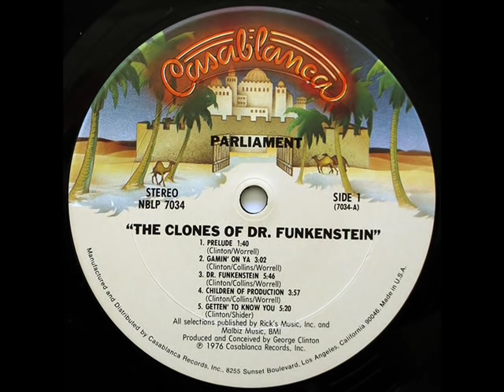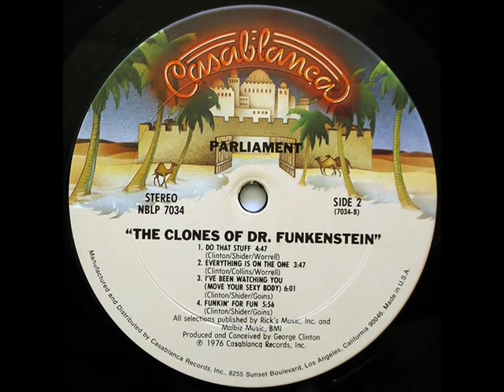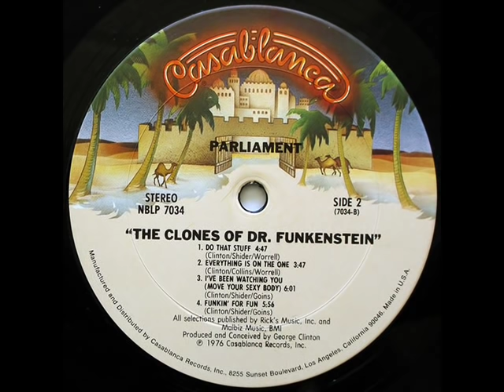Parliament - Dr. Funkenstein